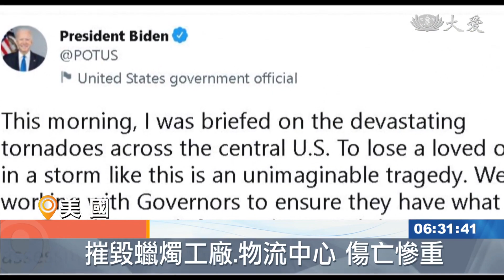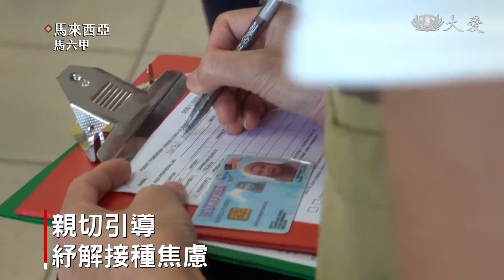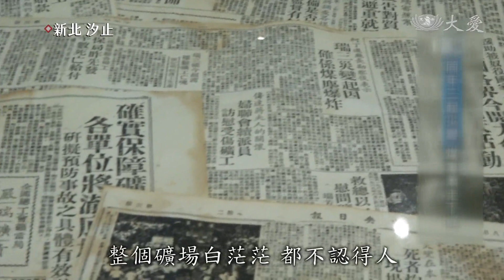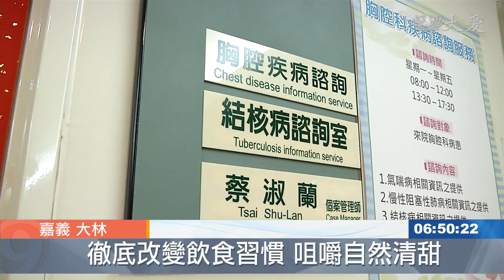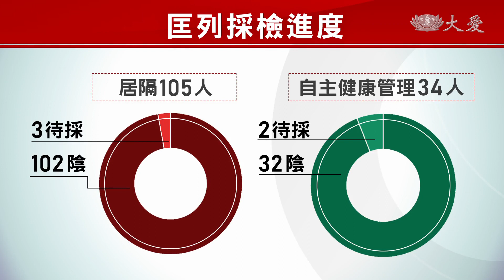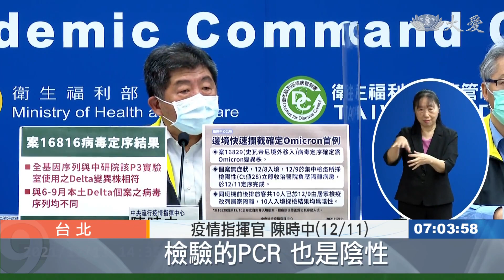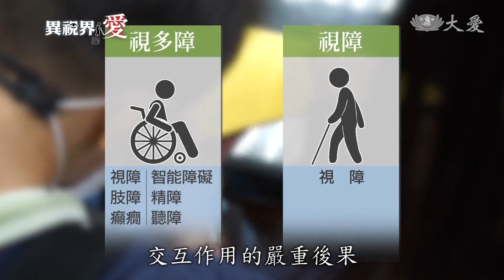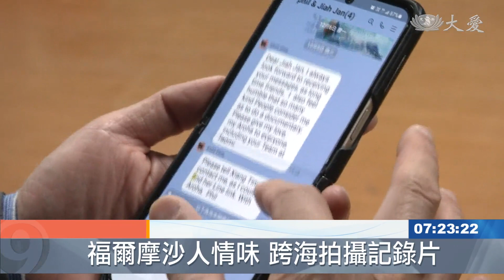大愛新聞 2021-12-12 0630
00:00 - 新聞片頭 00:30 - [國際] 龍捲風重創美中西部 肯塔基州逾70死
02:08 - 墨西哥九月雨災 慈濟大型發放膚慰
03:08 - 已接種者入境 仍需出示PCR證明
05:32 - 發放20公斤大米 三輪車司機樂於分享
07:33 - 消費也能助人 菲律賓歲末蔬食義賣
09:18 - 馬六甲疫苗志工敬業 帶動民眾樂付出
13:07 - 汐止避難收容所演練 志工陪伴安撫災民
14:33 - 飛俠裝不怕風雨 八旬林月裡精進環保
18:00 - 加裝扶手改善照明 長輩障友居家安心
19:43 - 健康挑戰21天 純蔬食明顯改善健康
21:16 - 台中慈濟打造生態庭院 釋放情緒壓力
23:14 - 節能又環保！屏大宿舍獲綠建築銀獎
24:54 - 俄羅斯畫家旅居寶島 她是最佳女主角
27:47 - 境外驗出3例Omicron 女研究員在實驗室染疫
29:59 - 實驗室人員確診 追查源頭避免再發生
31:28 - 雙北加開社區篩檢站 首波800人全數陰性
33:20 - 研究員曾赴北市上課 13名師生採檢皆陰性
35:21 - [國際] 富裕國家缺醫護 開出高福利對外國招手
37:03 - [國際] 玻利維亞連日大雨 河水暴漲沖斷橋梁
37:35 - [國際] G7外長峰會籲團結 對抗俄羅斯威脅
39:30 - 台北大愛幼兒園 茹素推素愛動物
40:55 - 慈大附中歲末祝福 感恩懿德爸媽志工付出
42:48 - 為花慈興建奔走 老公務員自詡最大成就
44:52 - 青年公益實踐 大秀熱血正能量
47:11 - 惠明基金會系統化 整合視多障者終身照護
52:15 - 紐西蘭藝術家尋子逾廿載 台灣人情味動容